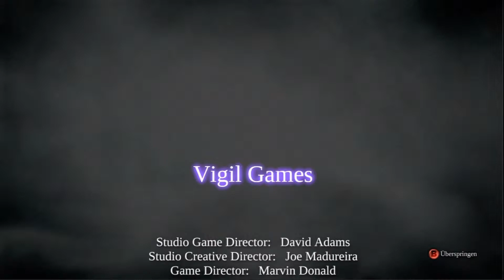Darksiders 2: First Edition - Endboss Kampf Absalom #91 (Deutsch & HD)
Nun endlich war die Zeit gekommen und ich habe mich in die Höhle des Löwen gewagt. Der Baum des Todes hielt für mich dann den Endboss von Darksiders II parat. Nach diesem 3 Phasen-Kampf folgte dann noch ein Gespräch mit dem Krähenvater und anschließend Tod's Entscheidung (will nicht spoilern). Danach kamen die Credits und ich habe damit einige Erfolge freigeschaltet und den Hardcore Modus.

Als letztes musste ich mich entscheiden ein New Game + zu starten und mein alten Speicherstand zu überschreiben, oder neuzuladen um noch fehlende Nebenquests zu beenden. (Wofür ich mich entschieden habe)

Plattform: PC, PS3, Xbox 360, Wii U
Genre: Action
Untergenre: Action-Adventure
Release Date: 17. August 2012
Publisher: THQ Entertainment
Entwickler: Vigil Games
USK: Freigegeben ab 16 Jahren